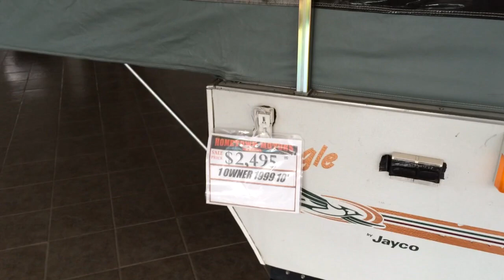1999 Jayco Qwest 10 Popup Camper For Sale Wausau, WI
For sale is my 1999 Jayco pop up camper. It is the Quest 10' model. This has been stored indoors every winter, and has been very well taken care of.